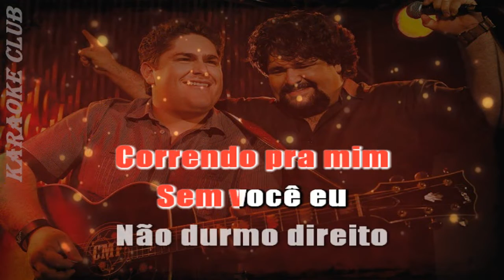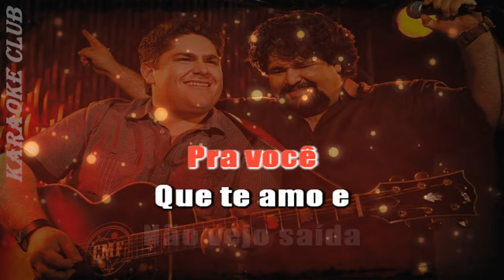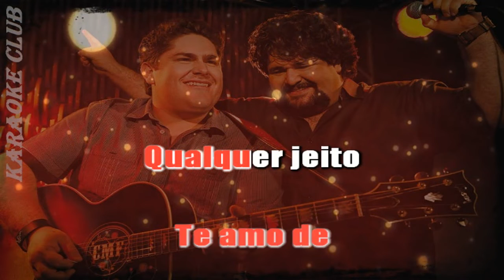CESAR MENOTTI E FABIANO - PALAVRAS DE AMOR ( KARAOKE )